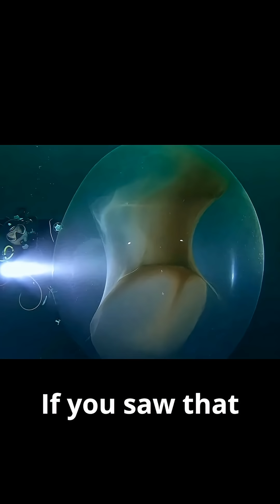Ocean Scary Creatures Hiding Where Humans Never Go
Animals live beyond normal exploration depth. Most are seen only by chance.
These animals hide so deep in the ocean that they look like creatures from another world. One example is the bigfin reef squid, first discovered in 1988. Its body is relatively small, but its tentacles can stretch up to 26 feet long, drifting through the darkness like floating wires. It may not look dangerous at first, until you realize just how long 26 feet really is. Another strange creature is the transparent-head fish, which has a completely clear head. You can actually see its brain and eyes inside, and those eyes point upward, allowing it to watch the ocean above through its own skull. Then there is the pelican eel and the mysterious capsule. The eel looks normal until it opens its mouth wider than its entire body, swallowing prey larger than itself. Even more unsettling, divers have recently discovered a giant transparent capsule filled with thousands of squid eggs, floating in the deep like an alien pod. If you came face to face with that massive egg capsule, what would your first reaction be?